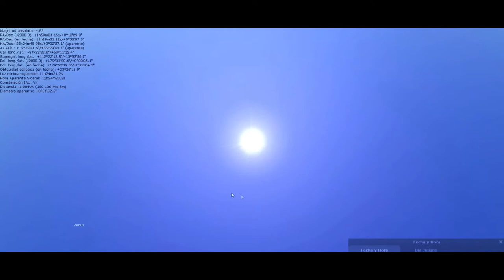La relación entre los signos ZODIACALES y la ASTRONOMÍA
Hoy comienza oficialmente la primavera, pero también el inicio de la casa de Libra. Seguro te estás preguntando qué tienen que ver las constelaciones zodiacales con la astronomía. Pues mucho. Sergio Vásquez, astrónomo del MIM, nos explica esta relación y nos revela algo: el que creías que era tu signo zodiacal, en rigor, no lo es 😱